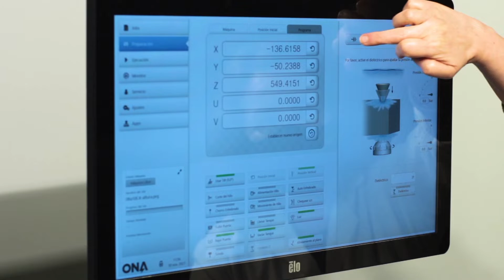ONA AV130 - WIRE-CUT EDM MACHINES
Unprecedented flexibility. The versatile modular design of our large wire EDM machines allows more than 20 combinations.